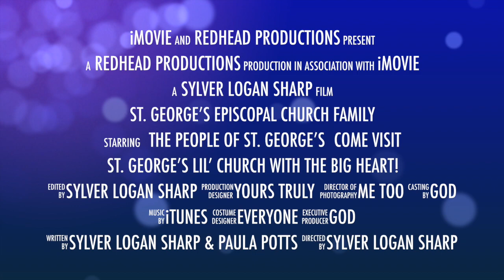St. George’s Episcopal Church Family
St. George’s Episcopal Church Family invites YOU to come join us for worship services, fellowship and love.